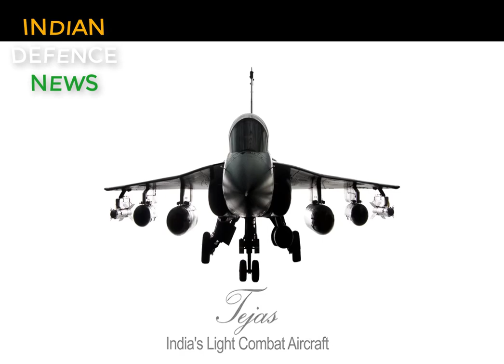MEDIUM WEIGHT FIGHTER JET TWIN ENGINE BEAST